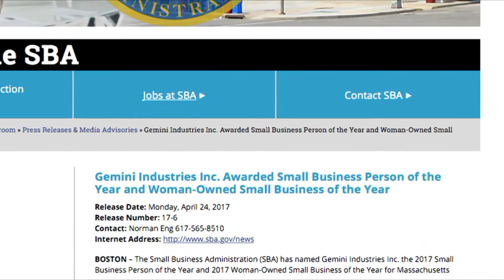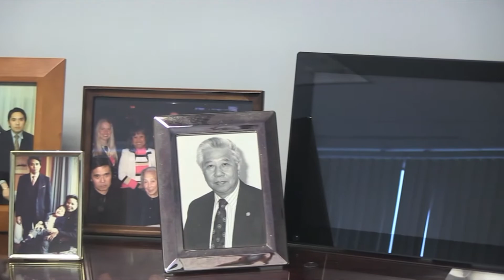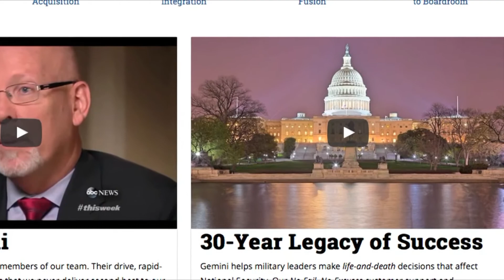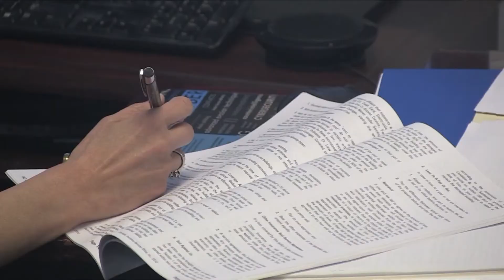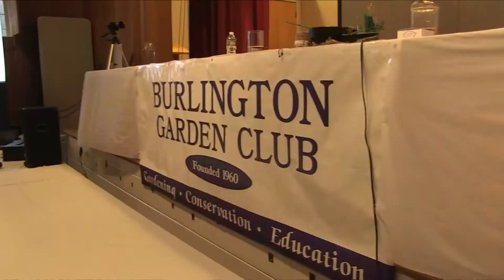BNEWS Weekly May 5, 2017